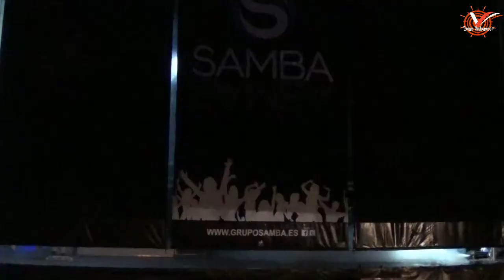GRUPO SAMBA 2018 - Presentación ® Txema Verbenero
Fiestas de San Marcos 2018 (Santiago de Compostela)